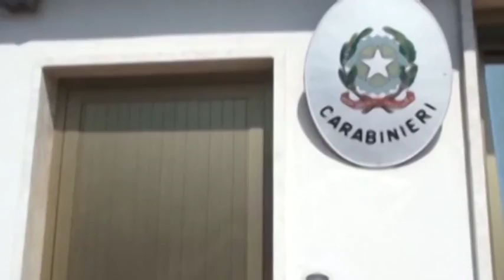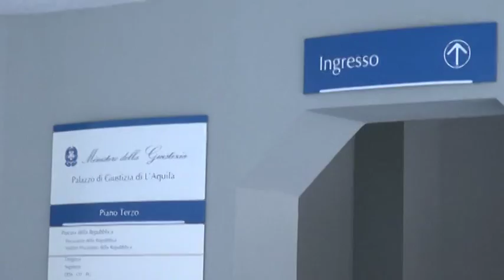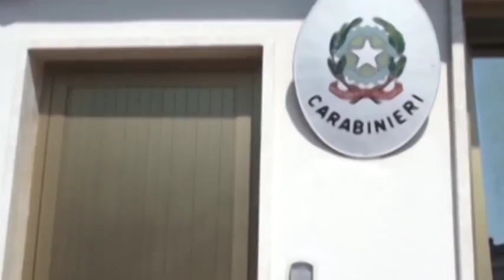Appalti e mazzette nel post sisma. Ridevano alle spalle di Amatrice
Dalle pagine dell'ordinanza del Gip Gargarella viene fuori un altro imprenditore che rideva pregustando gli affari del post sisma del centro italia. Nuova inchiesta sugli appalti pubblici e gente sempre più delusa.